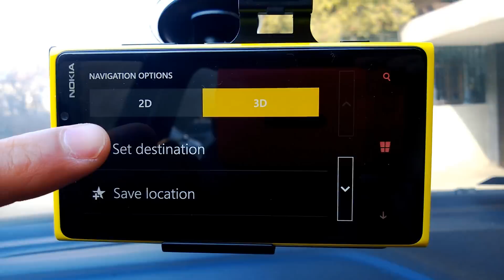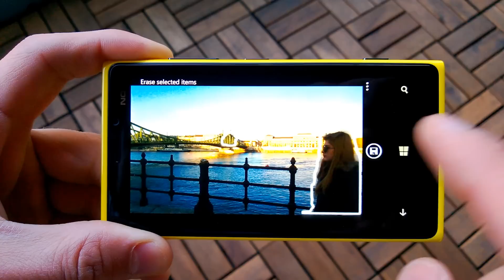Benji_SwitchPitch - Nokia Lumia 920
Nokia Lumia 920 Switch Pitch

Entire video filmed with a Lumia 920! Hit CC for lyrics or scroll down.

Lyrics: Benji & Andris
Studio work: Dj N1ce

Special thanks goes to my amazing crew (in no particular order): Beni, Andris, Draniel, Cserno, Niki, Mark, Omar, Mano, Agi, and Zoltan the butcher.

Lyrics:

In zero degrees, your hands won't freeze
PureMotion works with gloves and even keys
My high def screen cannot be damaged
Gorilla Glass guarantees no scratches

Hitch a ride to a new destination
Gonna get there with free navigation
Don't need no data connection
WIFI's gonna boost your map collection

If you're sick of traffic like I am too
Then H-E-R-E Transit was made for you
With 600 cities under the hood
You get around just like the way you should

Oh Oh Oh it's magic - no it's not
I used Cinemagraph to take that shot
But how can a shadow dance on its own
It was made by Scalado, it's homegrown

Dodgy neighborhood, my hands are kinda shaky
Optical Image Stabs' gonna save me
Look at those kids, they ran in the shot
Erase 'em with Smartshoot, right on the spot

Hello mister, I'm looking for a bar
Look right here, there's one not too far
When I wanna hit up a brand new place
I use City Lens to give buildings a face

It's 4 AM when you hit the bed
Ain't goin' alone cause your battery's dead
9-2-0 don't cause no stress
This smartphone charges wireless

Wow! Glad the video is getting some hits, did not see that coming. Just so you know, not only am I a Nokia fan but I'm also a Nokia employee!